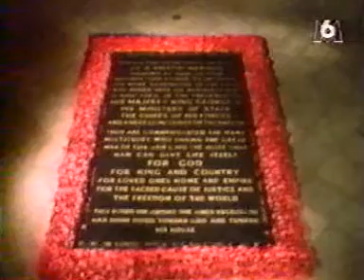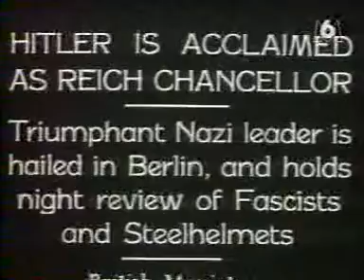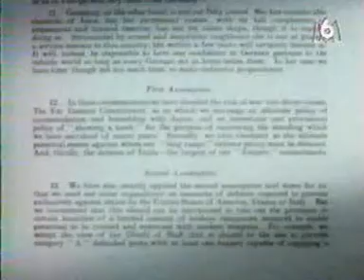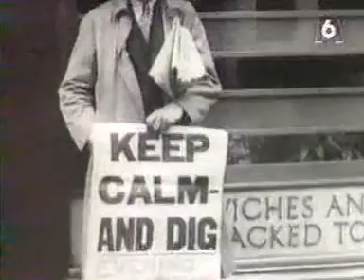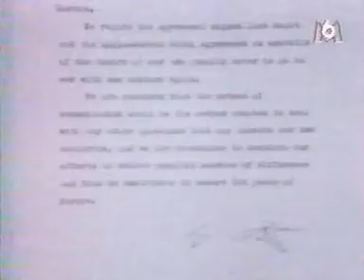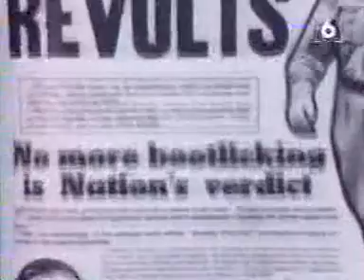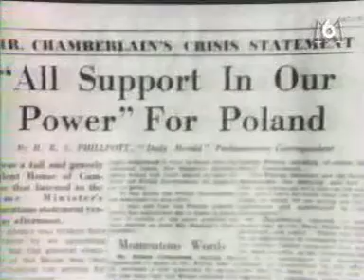Les Chemins de La Guerre La Grande Bretagne Part 5